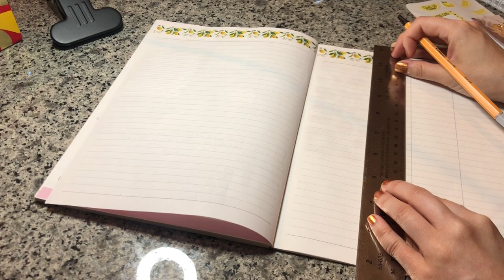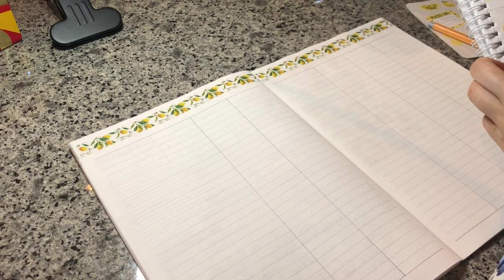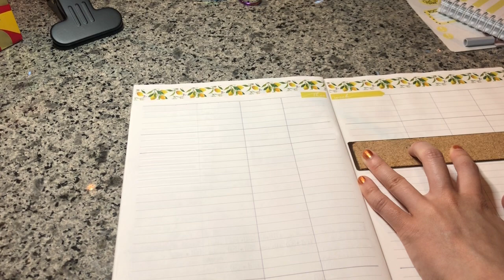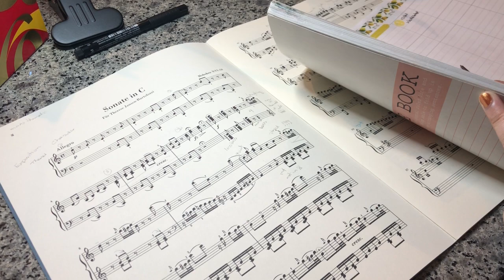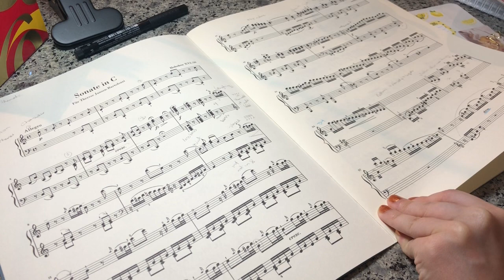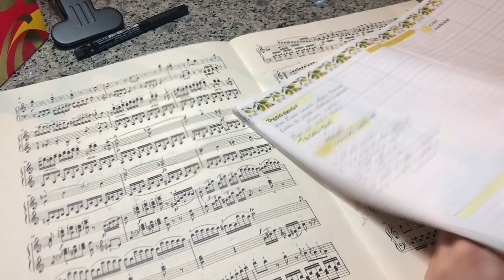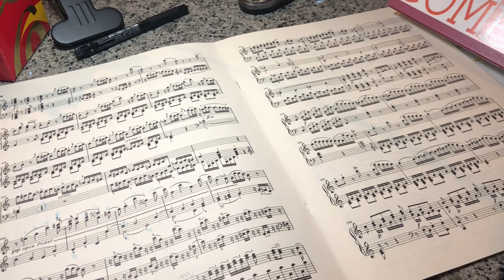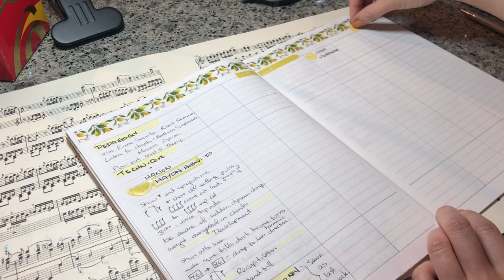Plan With Me: Pre-performance Piano Practice Planner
I have been voluntold to play one of my pieces for the upcoming workshop to teach that particular piece…
Doing a quick plan because the Made in Canada Collab is happening in 45 mins!

Sticker book from Simply Beautiful Plans

Henle Verlag music scores

Happy Planner sticker

Stabilo fineliner light grey
Cross Pen Chrome ballpoint black 0.5
Rainbow hummingbird scissors
Selectum Ruler